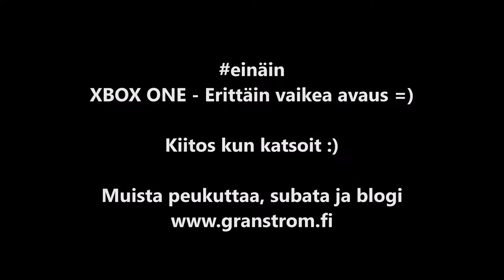😡 XBOX ONE konsolin erittäin vaikea avaus 😡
Hankin tuossa jokin aika sitten 500GB SSD levyn ja tarkoituksena oli asentaa se konsoliin. Ensimmäisellä kerralla kuitenkin konsolin sisällä oleva ruuvi joka pitää niin kiintolevykehikkoa kuin koko konsolin kokoista peltikantta kiinni, mureni ruuvimeisselin väännöstä siten etten saanut ruuvia pois ja siten avattua Xboxia.

Kokeilin voittaa ruuvin useampaan kertaan mutta tuloksetta, moinen sen kuin vain pysyi paikallaan. Viimeiseksi päätin viedä konsolin labraan ja availla konsolin astetta järeämmillä työkaluilla.

Avaussessio on lähes kokonaan kuvattuna yllä olevassa videossa =)

Pahoittelut siitä ettei kamera ole aina kohdillaan mutta ilmeisesti kuitenkin selitän melko hyvin missä vaiheessa mennään ja mitä tehdään.